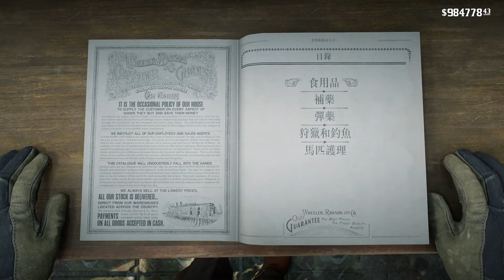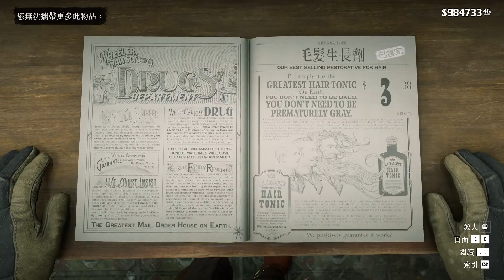碧血狂殺2 高特效DLSS p13